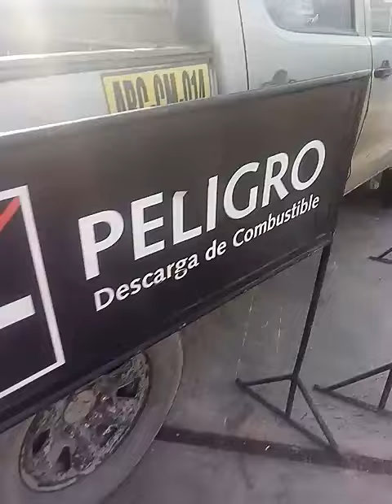Lavado de carroceria y salon para lavado completo.